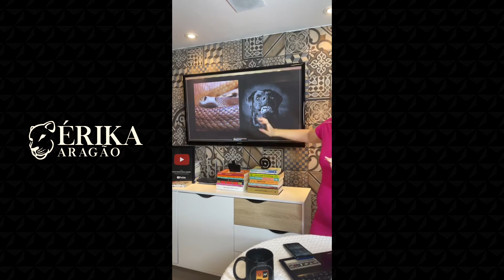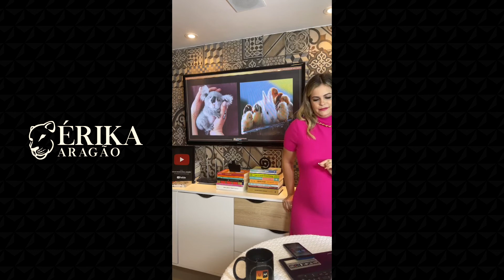LEITURA FACIAL | ERIKA ARAGÃO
Quem sabe ler rostos, enxerga símbolos, entende melhor a si e aos que te rodeiam.

Ter conhecimentos nessa área levam profissionais da beleza para outro nível, portanto se você deseja ser referencia na sua área, adquirir habilidades de Visagismo e Fisiognomonia é algo inegociável.

Conheça o método FisioVisage: Acesse fisiovisage.com.br